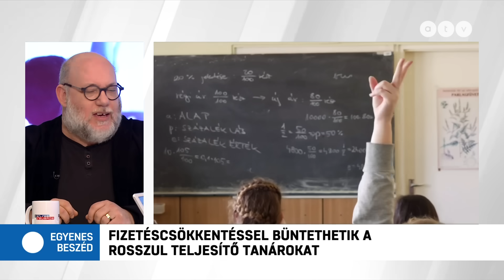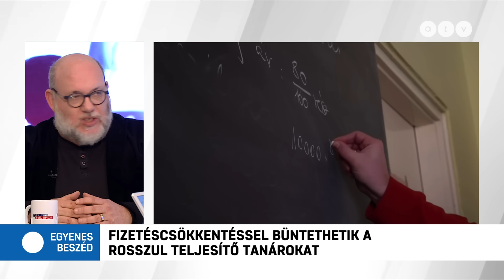Csökkenthetik a "nem megfelelően" teljesítő tanárok fizetését szeptembertől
Az Egyenes Beszéd vendégei Németh Péter, a Népszava főszerkesztője és Trencséni Dávid, újságíró.